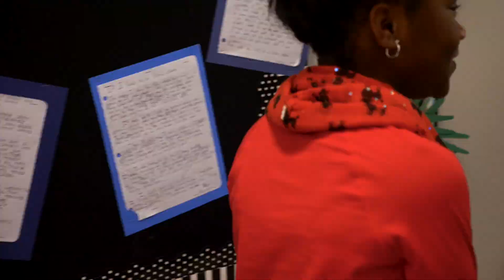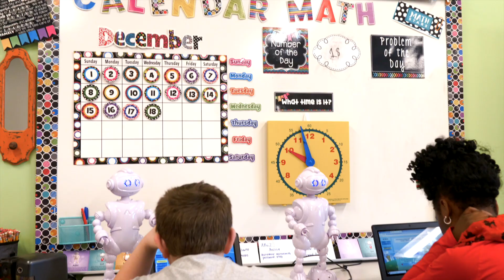ABii by Van Robotics for the Classroom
Kids, educators, and administrators with ABii! Learn more about how ABii can transform your student's learning